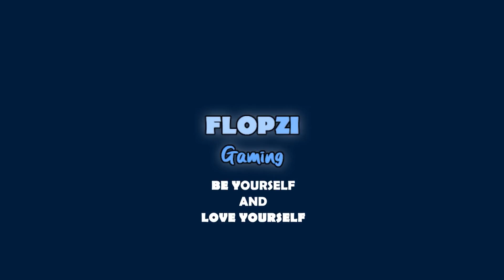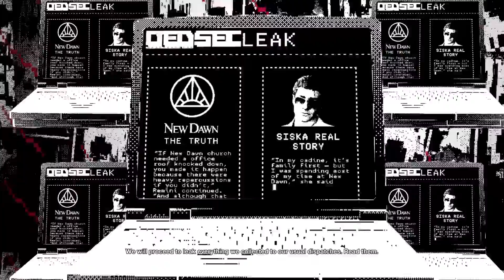MENGUNGKAP KEBENARAN TENTANG NEW DAWN !!【WATCH DOGS 2 INDONESIA #6】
Dengan bantuan dari idola kita, akhirnya terungkap juga new dawn itu organisasi sesat

Untuk kalian yang butuh voucher game mau game pc maupun smartphone bisa melalui itemku, dibawah linknya hehe :